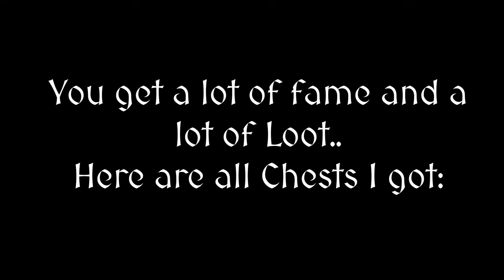How I farmed 100M Combat Fame Credits - 8.3 Avalonian Dungeons (Double Gold) | Albion Online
This Video is all about Avalonian Group Dungeons. 8.3 is the highest Tier and you need special Roles and a Raidleader for this Content. Here I show clips from 2-3 weeks. Nearly every day 1-3 Ava Dungeons.